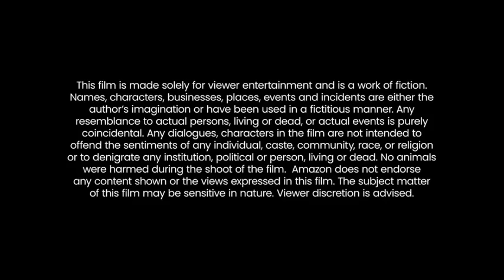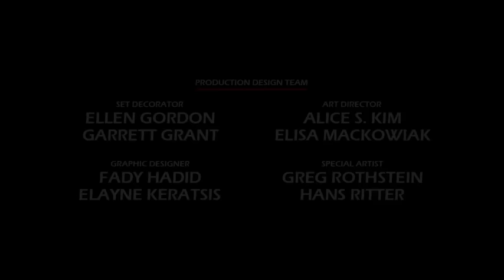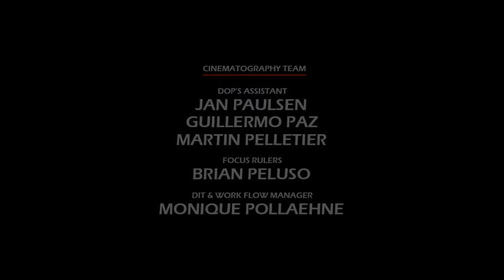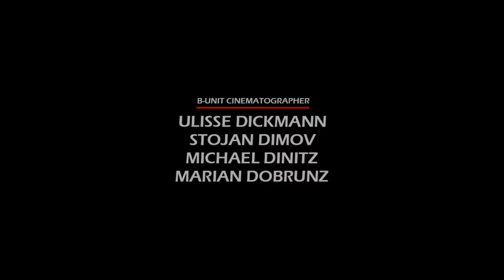The Bourne Identity (2002) Movie || Matt Damon, Franka Potente, Chris Cooper || Review and Facts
In this video we have talked about action-thriller film The Bourne Identity (2002). What is this movie and where can you watch The Bourne Identity 2002 movie? It has been talked about. All interesting facts about The Bourne Identity movie are told in this video and the The Bourne Identity full movie HD version is also given information about which OTT platform or satellite channel you will get to watch it officially. Also, we have talked in detail with about the technical department, music department, pre-production, filming and post-production of Matt Damon The Bourne Identity movie. How much was the The Bourne Identity full movie budget? and how much the movie Box Office Collection has also been updated. We have also discussed the story of this film and a small review of the story of The Bourne Identity full movie in english has also been given. Apart from this movie facts, story line, star cast, The Bourne Identity full movie Matt Damon & other actors performance and which character has played what role? All of these have been discussed.

Movie Credits!
Directed by: Doug Liman
Screenplay by: Tony Gilroy, William Blake Herron
Produced by: Doug Liman, Patrick Crowley, Richard N. Gladstein
Starring: Matt Damon, Franka Potente, Chris Cooper, Clive Owen
Production Company: Universal Pictures, Kennedy/Marshall
Distributed by: Universal Pictures
Release Date: June 6, 2002